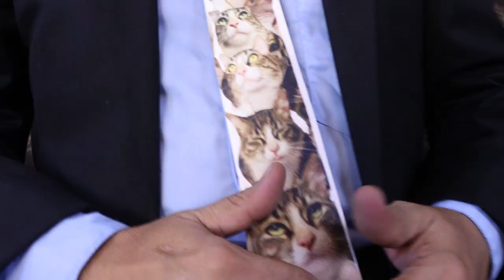crónica de un cortometraje imposible - animación en créditos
Crónica de un cortometraje imposible / Un homenaje a la figura de Jaime Humberto Hermosillo.

sinopsis

Un director consagrado se dispone a recordar en una entrevista para la television, parte de su trayectoria como cineasta, asi como su vida y la creatividad de un artista Avance del nuevo cortometraje de Luna Villares Abraham producido por luna pictures que pretende ser a su vez un homenaje a el finado director Jaime Humberto Hermosillo ya que es este mismo el que inspira la historia.

Bienvenido a LUNA PICTURES una productora de contenido
apoyamos a los realizadores autonomos en diferentes áreas como produccion diseñoDeProduccion dirArte ConstruccionDeSet decorados EdicionDeVideo grabacionDeAudioDirecto , tesis audiovisuales, talleres de actuación, renta de estudio cinematográfico y net working.

te invitamos a que nos conozcas mejor, vista nuestra pagina para enterarte de las ultimas novedades.